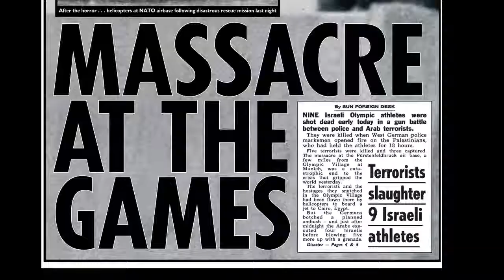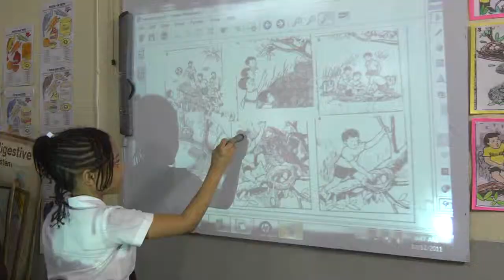I LAND LIFE PROMO comp HD 720p